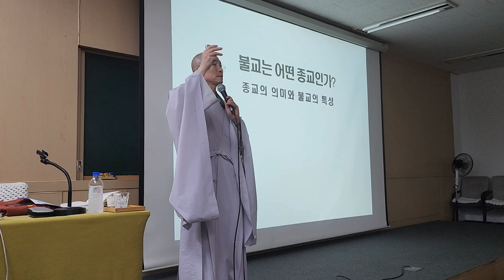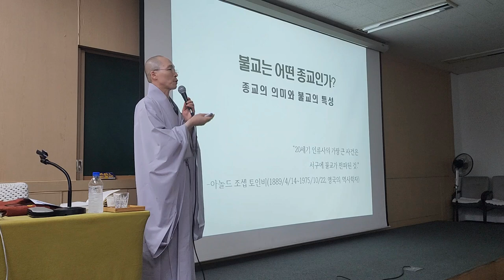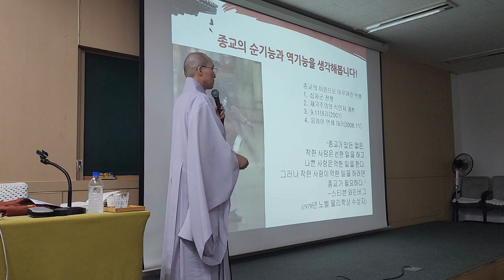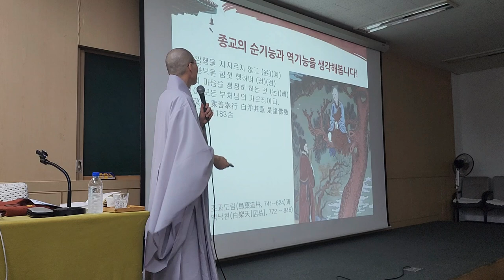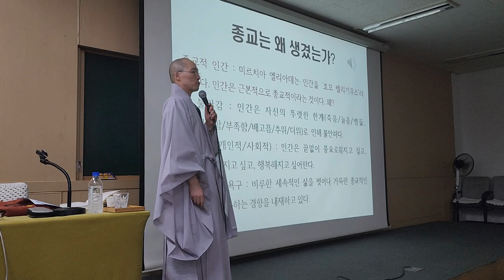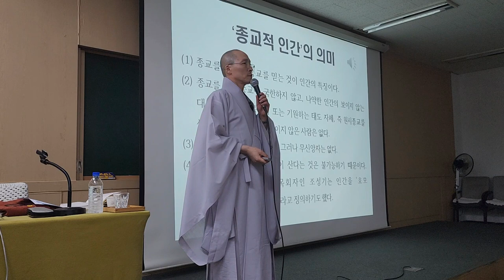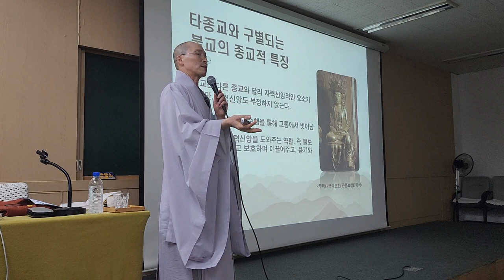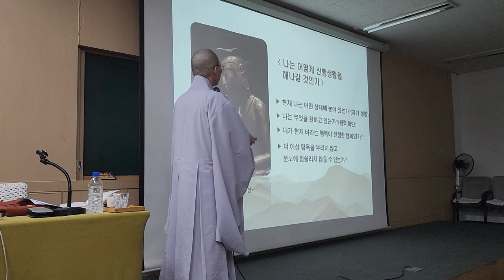🎯 불광사 77기 불교기본교육 1강: 종교의 의미와 불교의 특징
1강 종교의 의미와 불교의 특징
동명스님(불광사 주지)
2023년 9월 2일

⏰ 교육시간
시간: 14:30~16:30

시간: 19:00~21:00

11월 25일(토) 14:30

수련회 별도

서울시 송파구 백제고분로 39길 35(석촌동 160–1번지)